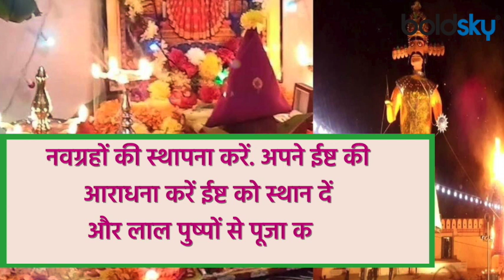Dussehra 2021: दशहरा पर जरूर लगाए ये भोग | Dussehra Bhog 2021 | Dussehra Prasad । Boldsky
Dussehra is celebrated on the tenth day of Shukla Paksha of Ashwin month. This year this date is on Friday, October 15, 2021. The special thing is that three auspicious yogas are being formed on this day. The natives will get benefit by worshiping in the auspicious time. Dussehra is one of the major festivals of Hindus. The tradition of celebrating it has been going on since the time when Ravana was killed at the hands of Lord Shri Ram. On this day, Mother Durga had also killed Mahishasura, so it is also celebrated as Vijay Dashami. Let us know what is offered to God on this day.

आश्विन मास की शुक्ल पक्ष की दशमी तिथि को दशहरा मनाया जाता है. इस साल ये तिथि 15 अक्टूबर 2021 दिन शुक्रवार को है. खास बात ये है कि इस दिन तीन शुभ योग बन रहे हैं. शुभ मुहूर्त में पूजा करने से जातकों को लाभ मिलेगा. दशहरा हिंदुओं के प्रमुख त्याहारों में से एक है. प्रभु श्रीराम के हाथों रावण का वध होने के बाद से ही इसे मनाने की परंपरा चली आ रही है. वहीं इस दिन मां दुर्गा ने महिषासुर का संहार भी किया था, इसलिए भी इसे विजय दशमी के रूप में मनाया जाता है.आईए जानते है इस दिन भगवान को भोग में क्या चढ़ाया जाता है।